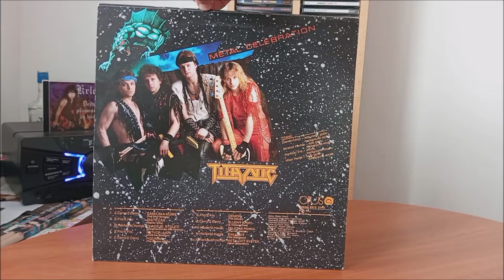LP / Titanic – Metal Celebration / 1989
První album Československé kapely Titanic v podání : Milan Hanák, Stanislav Fric, Miroslav Horňák, Zdeněk Černý